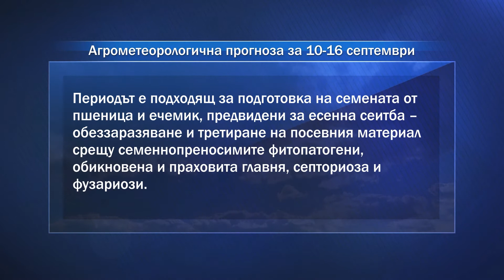Агропрогноза: Не се прогнозират валежи със стопанско значение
Условията ще позволяват жътва на слънчогледа и царевицата, прибиране на узрялата плодова и зеленчукова реколта. Условията ще са подходящи за извършване на сезонните почвообработки – дълбока оран, предсеитбени обработки на полетата, предвидени за сеитба на рапица и житни култури.